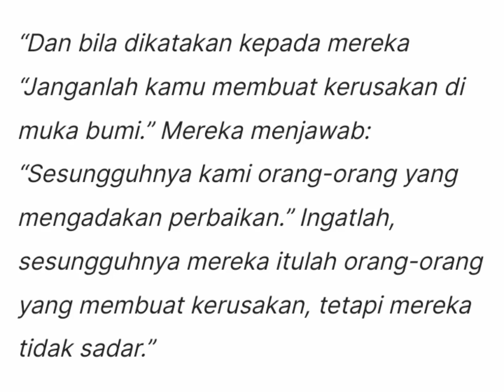MUNAFIK SUKA TERIAK SEOLAH PEMBELA AGAMA PMBELA UMAT PMBELA RKYAT PDHAL ASLINY PERUSAK. WASPADALAH